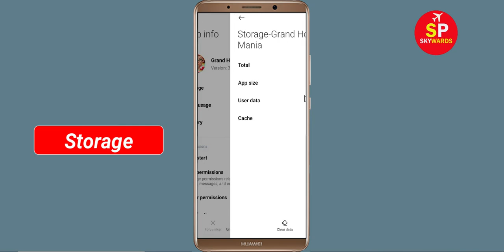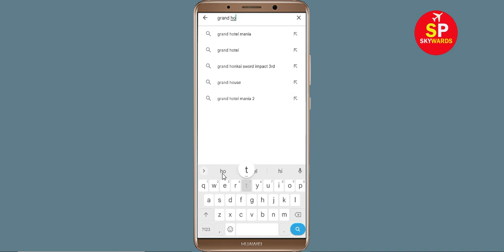Fix Grand Hotel Mania App isn't Responding Error Android - Grand Hotel Mania Not Responding Problem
How to Fix Grand Hotel Mania App isn't Responding Error in Android & Ios - Grand Hotel Mania Not Working Problem

In this Grand Hotel Mania Grand Hotel Maniadeo tutorial, i will show you how to fix / Solve Grand Hotel Mania App isn't Responding Error in Android & Ios - Grand Hotel Mania Not Working Problem Solved. If you are facing same problem in your mobile phone then it will help you a lot.